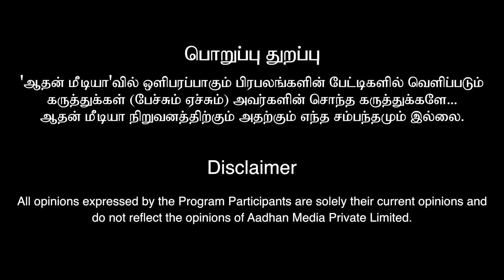Singapore Saloon Celebrities Review | படம் எப்படி இருக்கு | Rj Balaji | Sathya Raj | Aadhan Cinema